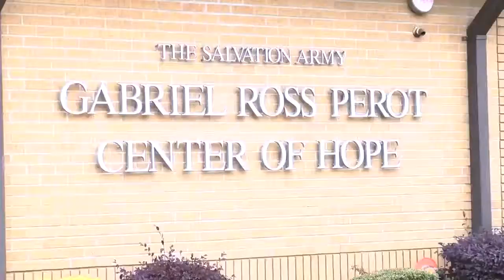Little Rock Nine